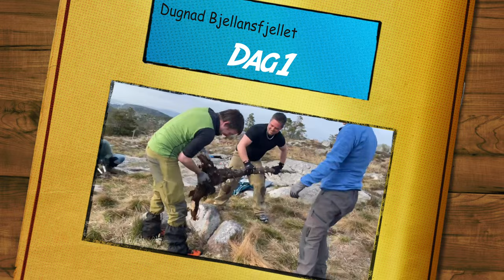Uforutsigbare Værforhold. Fra Paragliding til Fottur i Norsk Prakt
Ta del i vår uforglemmelige sommeropplevelse i hjertet av Norge! Bli med oss på et paraglidingeventyr som tar en uventet vending når været ikke spiller på lag. Vi utforsker den vakre norske naturen til fots og gir deg en unik innsikt i vårt eventyr. Opplev den storslåtte naturen, pittoreske landskap, og morsomme øyeblikk vi delte på vår reise gjennom norsk skjønnhet.